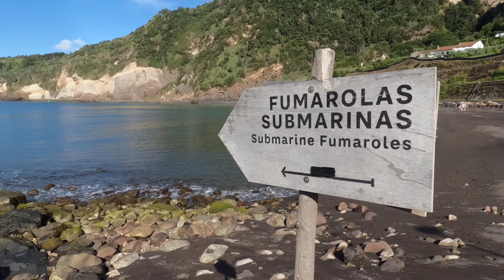Scary hot tub